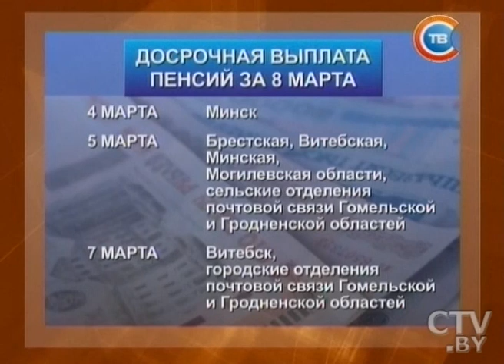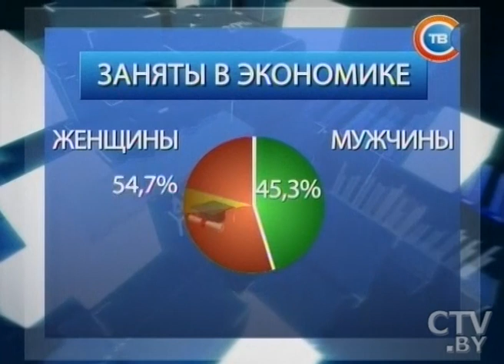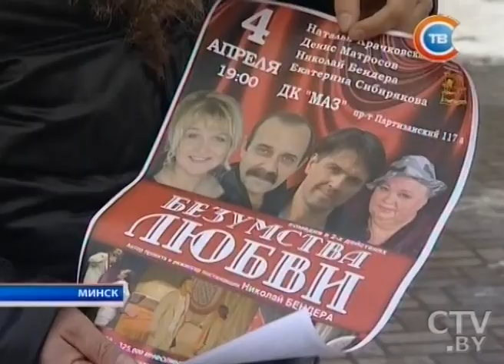Новости "24 часа" за 19.30 03.03.2016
Президент Беларуси принял ряд кадровых решений 3 марта
Правительство планирует ввести субсидии на оплату услуг ЖКХ до октября
Более 20 уголовных дел возбуждено в 2015 году в агросфере Гомельщины
Милиционер, спасший ребенка от столкновения с машиной: Никаких мыслей не было в голове, просто увидел ситуацию
Известная актриса Наталья Крачковская умерла в Москве 3 марта